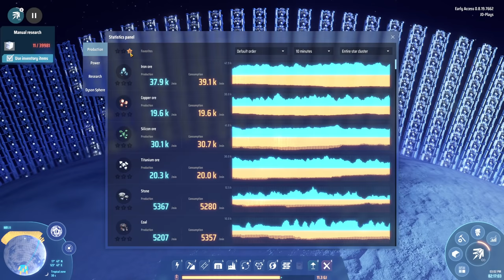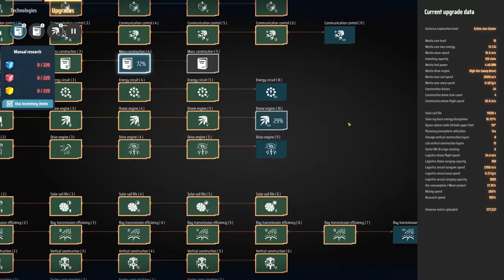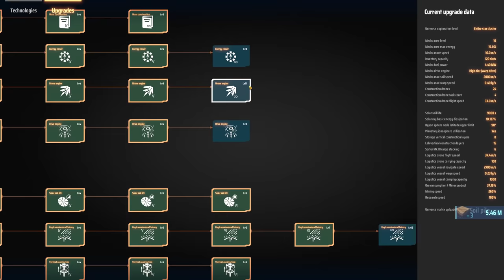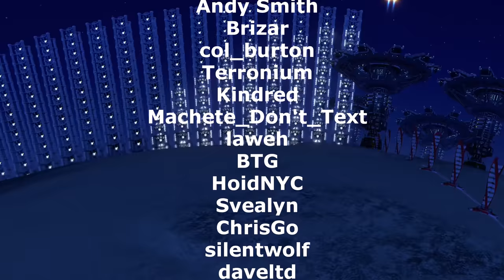Faster with blueprints? 🌌 EP45 🪐 Dyson Sphere Program Lets Play Walkthrough Guide Tutorial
JD Socials where you can find more JD